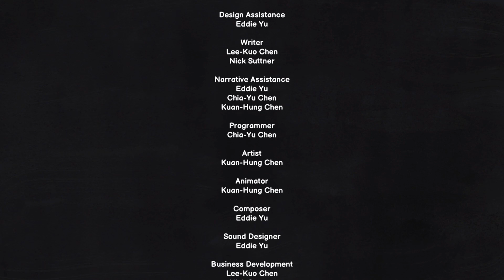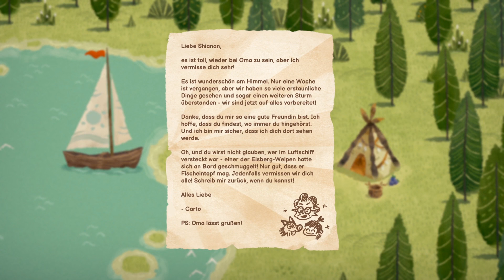Kapitel 10 Baumkrone (Carto) PS5 [Walkthrough]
Carto Komplettlösung des zehnten Kapitels "Baumkrone".